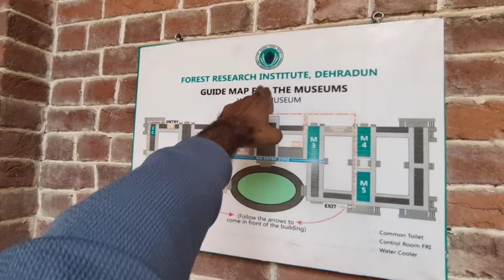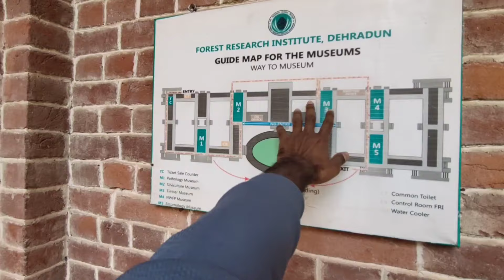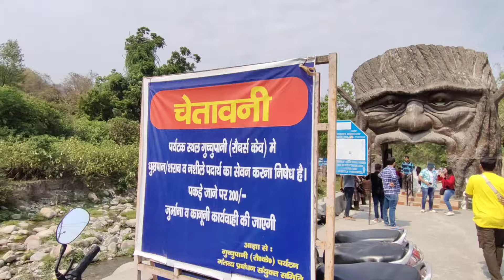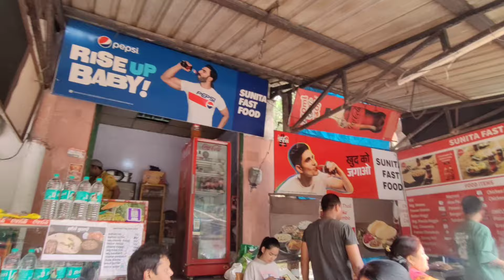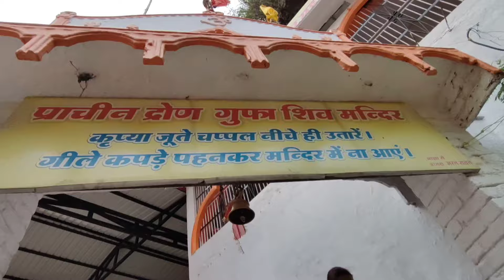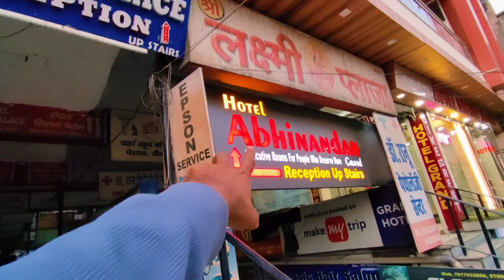Dehradun Uttarakhand | Tourist Places | Robber's Cave, Sahastradhara, Tapkeshwar Temple & Much More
In this video i explored Dehradun in just one day and covered every aspect including budget one needs to know before visiting there.
Dehradun district is a district in Garhwal which is a part of Uttarakhand state in northern India. The district headquarters is Dehradun, which has also served as the interim capital of Uttarakhand since its founding in 2000. The district has 6 tehsils, 6 community development blocks, 17 towns and 764 inhabited villages, and 18 unpopulated villages. As of 2011, it is the second most populous district of Uttarakhand (out of 13), after Haridwar.Dehradun district also includes the prominent towns of Rishikesh, Mussoorie, Landour and Chakrata. The district stretches from the Ganges river in the east to the Yamuna river in the west, and from the Terai and Shivaliks in the south and southeast to the Great Himalaya in the northwest. During the days of British Raj, the official name of the district was Dehradun. In 1842, Dun was attached to Saharanpur district and placed under an officer subordinate to the Collector of the district but since 1871 it is being administered as separate district. Dehradun is located 230 km from the national capital, Delhi. The National Oil and Natural Gas Corporation, Survey of India, and many educational institutions like Doon University, Uttrakhand Technical Institute, Indian Institute of Petroleum, Uttaranchal University, Forest Research Institute, Wildlife Institute of India, Rashtriya Indian Military College and Indian Military Academy are also situated here. Basmati rice, tea and litchi orchards are some of the major agricultural crops.

Puneet Srivastava
From Kanpur, Uttar Pradesh (INDIA)

Title : Temple Of Freedom
Artist : Hanu Dixit